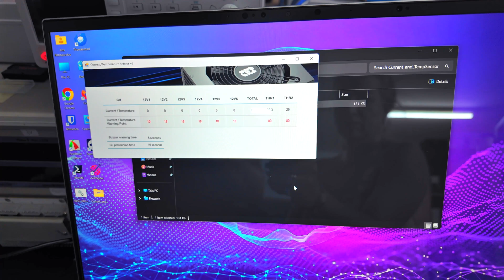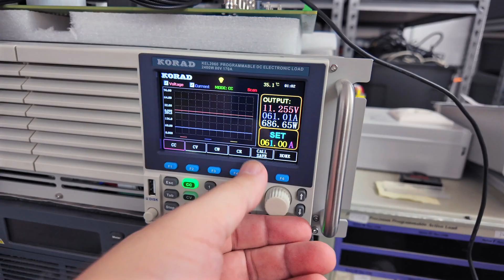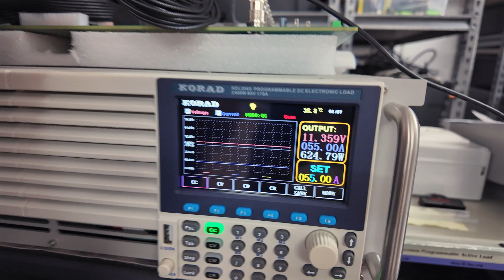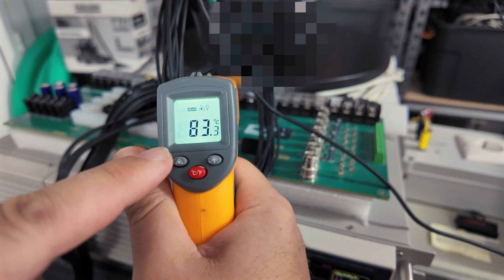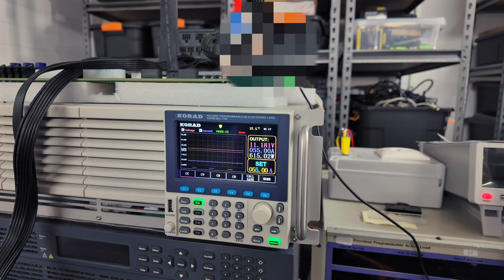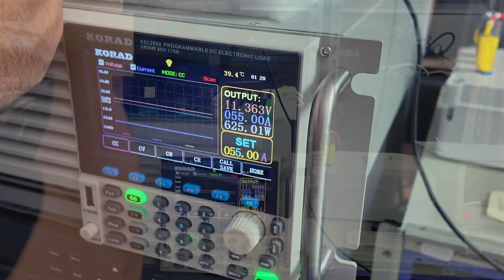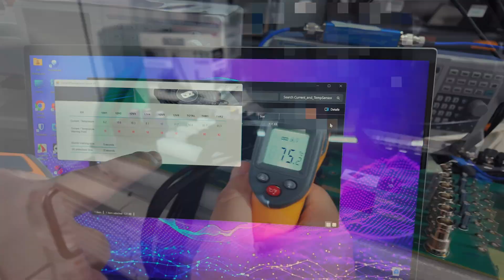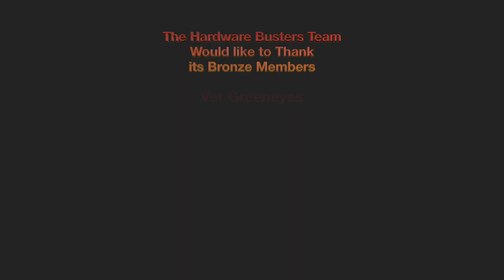Testing a "Smart" 12V-2x6 Anti-Melt cable!